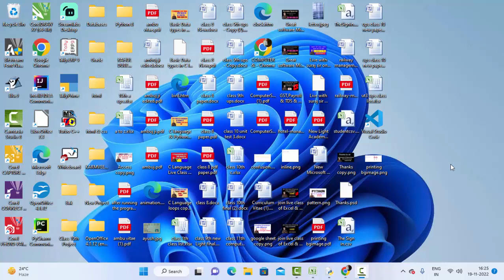Csv file in Python in only 20 seconds@COMPUTEREXCELSOLUTION